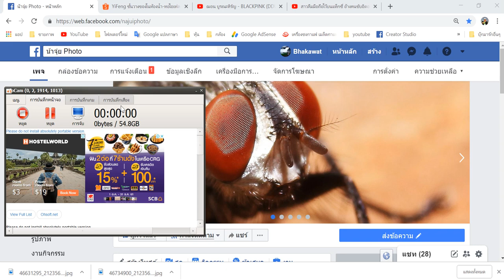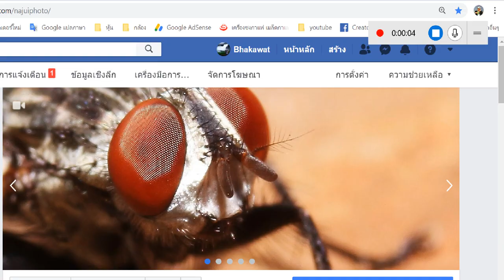Windows 10 การอัด VDO หน้าจอคอม โดยไม่ต้องลง Program เพิ่ม